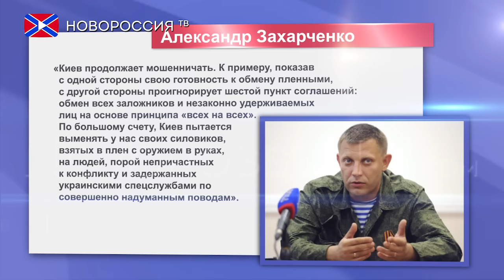Лента Новостей на "Новороссия ТВ" 28 апреля 2016 года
- Александр Захарченко обвинил Украину в мошенничестве в вопросе обмена пленными.
- Киев на переговорах в Минске уклонился от обсуждения обстрела КПП "Еленовка".
- В Одессе силовики будут стрелять на поражение, в случае провокаций на 2 мая.